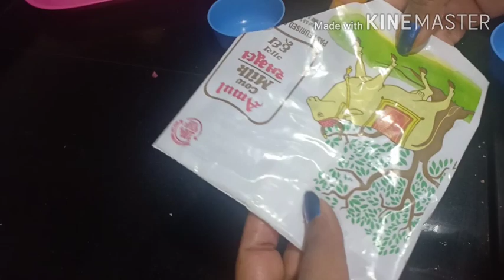घर के बचे समान से बनाये हलवाई जैसी इमरती |Lockdown Special Recipe|Imarti Recipe |कुरकुरी इमरती|Jhang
Hi friends

घर के बचे समान से बनाये हलवाई जैसी इमरती |Lockdown Special Recipe|Imarti Recipe |कुरकुरी इमरती|Jhangiri

Imarti recipe,

Ingredients

1cup urad dal
2tsp cornflour
1 cup sugar
1 cup water
4 cardamom
Keser 4 thread
Orange food colour 1 pinch
Lemon juice 4 drop

👉Kitchen tips

1.Gujarati recipe sev tamater ki sabji

2.pickle recipe

4.methi matar Malawi

5.khatta meets amla pickle

6.weight loss soup

7.my YouTube journey

8.Churning